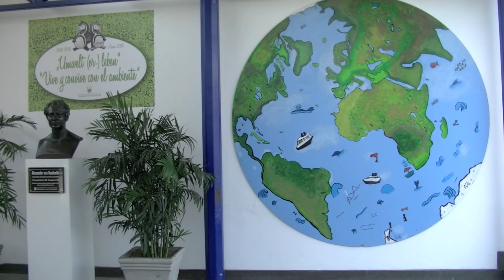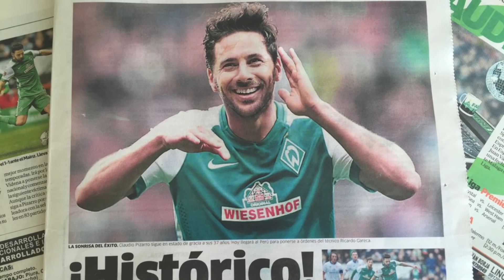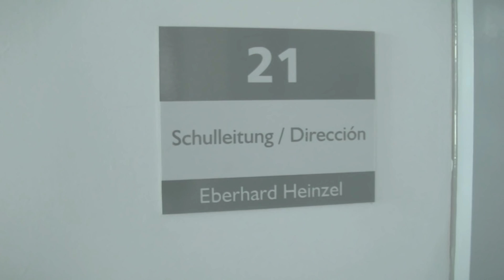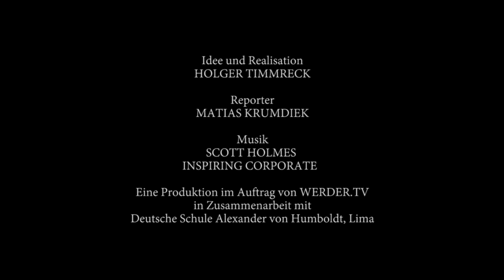Deutsche Schule Lima grüßt Claudio Pizarro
Schöner Film über Claudio Pizarro und Werder Bremen, produziert von der deutschen Schule Lima...